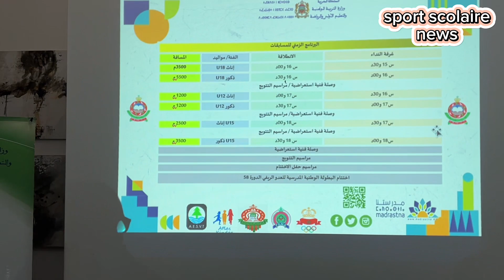اجتماع اللجنة التقنية استعدادا لمنافسات البطولة الوطنية المدرسية للعدوي الريفي بتحناوت